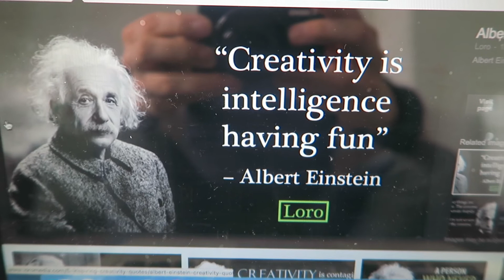Hacking Collaboration Tuesday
Vlog 570 Hacking Collaboration Tuesday

J.P. Kallio

Support me